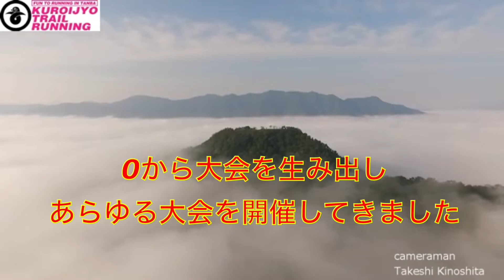丹波トレランPR動画！！〜今は無き「黒井城トレイルランニングレース」のPVより〜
0から1を生み出すことは実に難しく、
思い返せば6年前に黒井城の大会を師匠と共に運営したことから始まり、
今では丹波の地であらゆる大会を開催！！